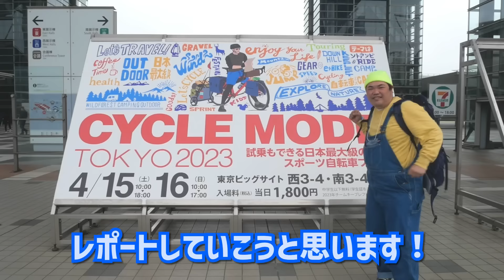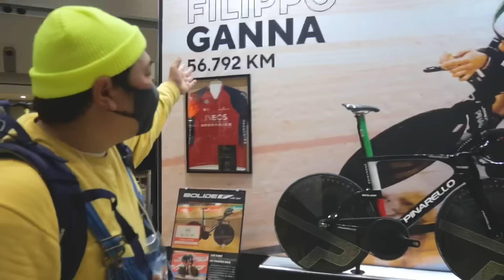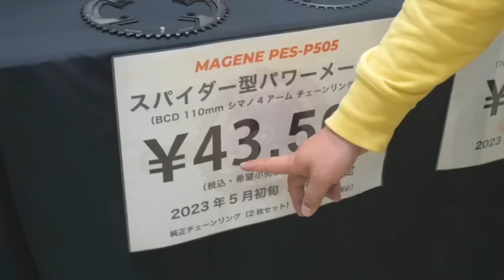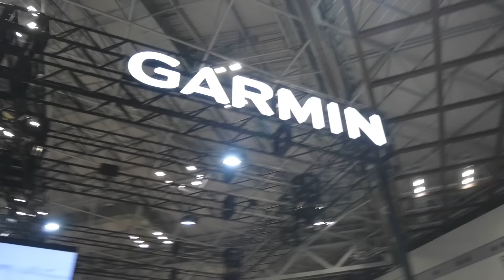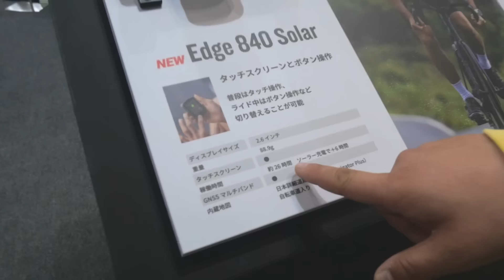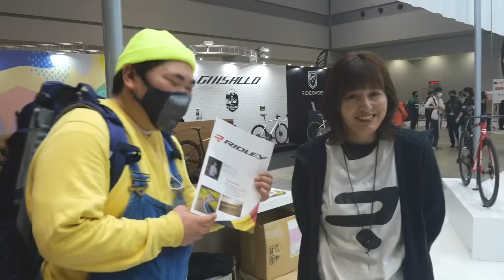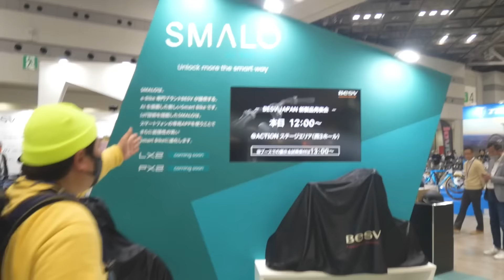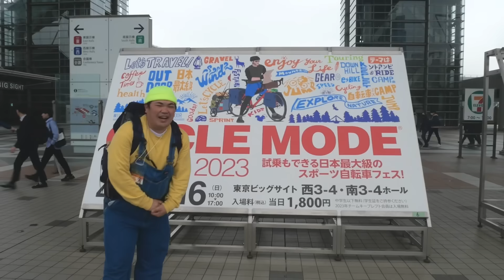【最速公開】サイクルモード2023で自転車業界の最先端に触れてきた！サイクルモード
サイクルモードは明日4/16（日）も開催！！
ぜひ足を運んでみてください～！

▼紹介したメーカー・ブランドはこちら！

こんにちは！　自転車ライフをもっと楽しくするメディア『FRAME』です！
自転車選びのときに欲しい情報から、メンテナンスのハウツー、理想の走りに近づくためのテクニックなど、さまざまな自転車関連コンテンツを配信していきます！
【FRAME magazine】自転車にまつわるあらゆる情報を発信しています！
【Facebook】ロードバイクから普段の街乗りまで、さまざまな自転車情報を公開！
【Twitter】コンテンツの紹介や編集部の日常、ときどきプレゼント企画なども！
【instagram】自転車をとりまくライフスタイルをビジュアルとともにお届け！